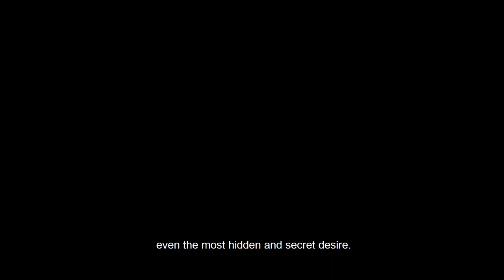Magic Of Chaos. Magic Of The Water Element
Overall, the magic of Chaos is quite difficult for people since we are carriers of a structurized consciousness. Chaos means complete formlessness.
In order to practice Chaos, one must learn to become formless. What is that?
It means to pass through all the stages of self-renunciation: pass through Death - lose the persona, pass through Freedom - lose the illusions, pass through Chaos - lose the form. Someone who passes through the proto-foundation Chaos, someone who immerses themselves into this kind of magic, usually has a hard time even remembering their own name. Because this is a force that erases everything, meaning, an immediate defragmentation of a hard drive.